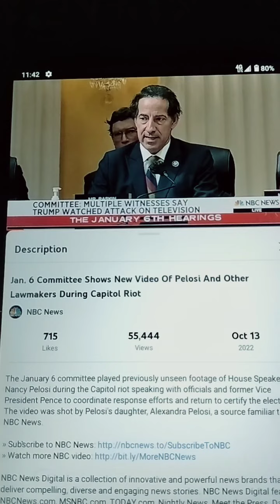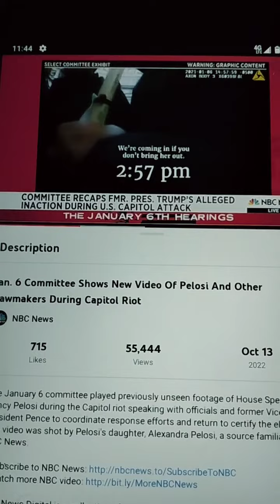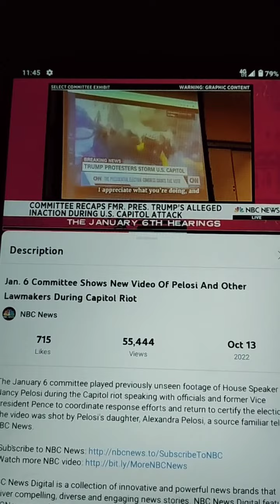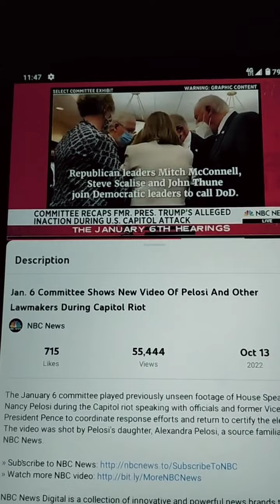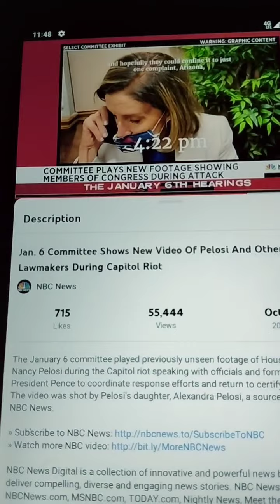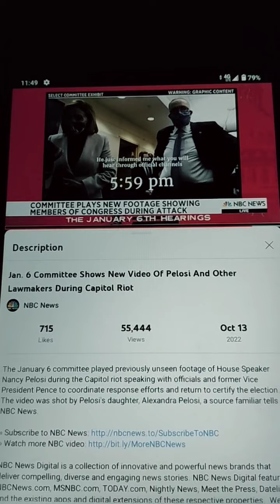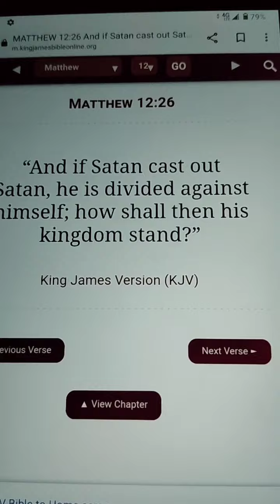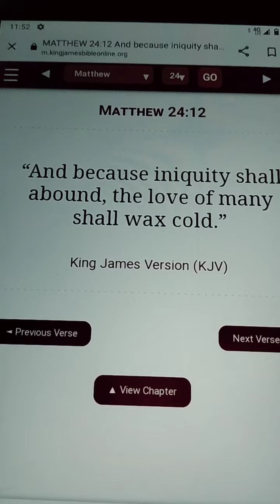The January 6 Hearings New Video Of Footage MOC During The Incident. NBC News And CTGN America.